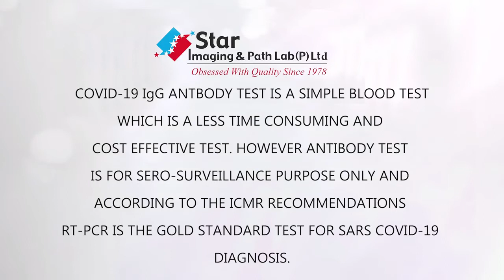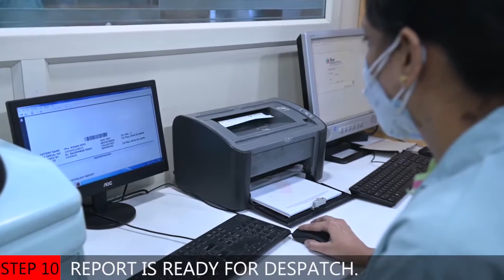COVID -19 IgG Antibody Test | Star Imaging & Path Lab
Star Imaging has launched COVID-19 IgG Antibody Test. Check your immune response ( IgG Antibody ) to COVID 19.

Star imaging and Path Lab is providing services related to Open MRI, CT Scan, 4D Volumetric Ultrasound, Whole Body DEXA Bone Densitometer, Digital Mammography, Digital OPG, Digital X-Rays, Auto-Analyzer for Biochemistry, Immunoassay Analyser for special tests, Computerized ECG and much more.
Star Imaging & Path Lab is a world class diagnostic centre with state of art radiology & pathology setup. Having more than 40+ years of expertise. All services under one roof. Expert & highly experienced team of Doctors. Commitment to quality  as the centre's accredited by NABL & NABH.

World class diagnostics center | World class  pathology lab | Advanced and latest technology | With fully automated system | Free health consultation | Accredited by NABL & NABH | Expert team of doctors | Quality oriented lab | Personalized attention to each customers  | Commitment to quality

Feel free to spread the word – share the videos with your all friend & relatives.